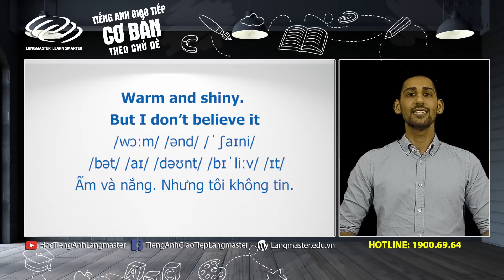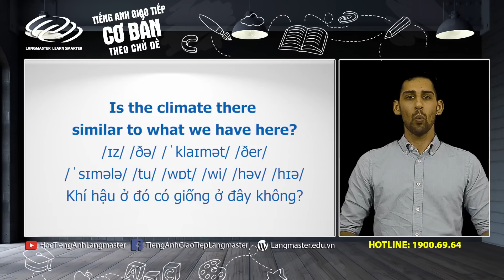Tiếng Anh giao tiếp cơ bản - Bài 47: Tìm các chủ đề để nói chuyện [Học tiếng Anh giao tiếp #6]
Học tiếng Anh giao tiếp hiệu quả, tự tin hơn với các bài tiếng Anh giao tiếp thông dụng giúp bạn nhanh chóng cải thiện trình độ giao tiếp tiếng Anh của mình

Bài 47: Tìm các chủ đề để nói chuyện

1⃣ Phương pháp học tiếng Anh hiệu quả cho người bắt đầu/ mất gốc
2⃣ Lộ trình học tiếng Anh dành cho người mất gốc

Nguồn tham khảo: Giao tiếp tiếng Anh tự tin trong mọi tình huống trình độ sơ cấp